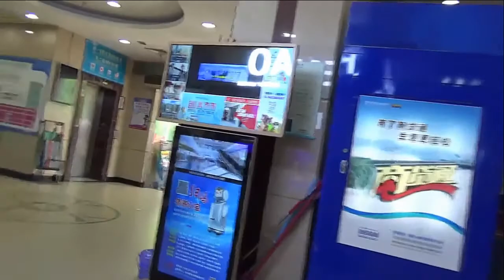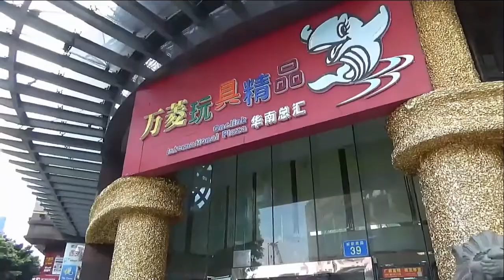中国 広州卸市場＆深セン卸市場 買付交渉ツアー（2017年7月）※ナレーション無しver.【海外転売講師の動画講座】